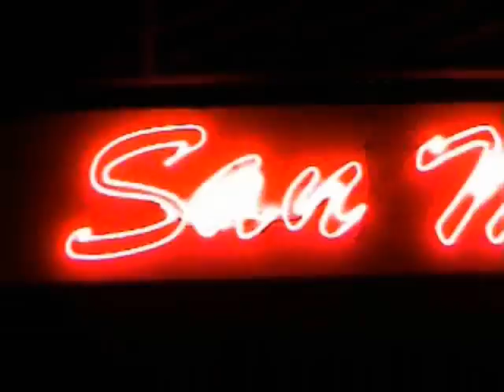NIKKON CRX ALL MOTOR SOHC VTEC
SAN MIGUEL APRIL 2009